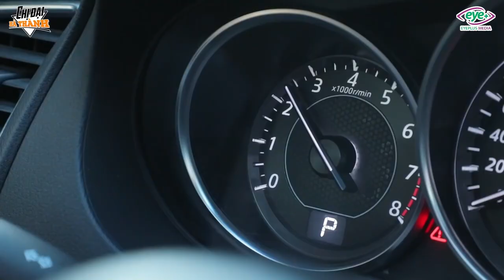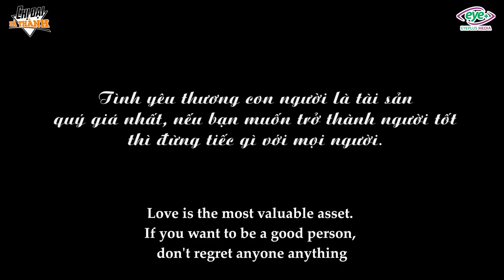New Lifetime Movies 2021|Husband Likes Gambling, Gives His Wife To The Creditor As The Payment